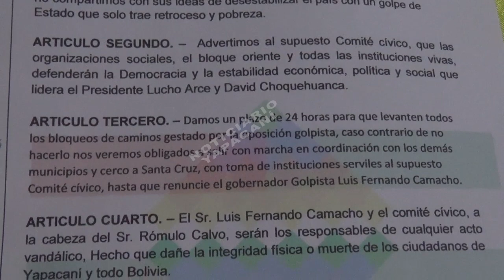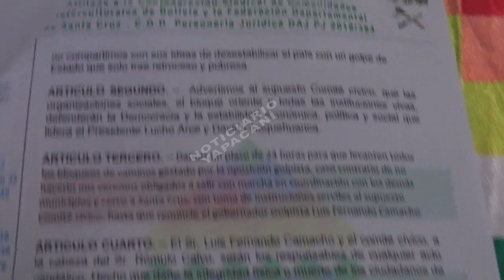ESTADO DE EMERGENCIA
La Federación Intercultural de Yapacaní, con todas sus Organizaciones Sociales, dan plazo de 24 horas al Comité Cívico para levantar todos los bloqueos, caso contrario cercarán Santa Cruz hasta que renuncie Luis Fernando Camacho.